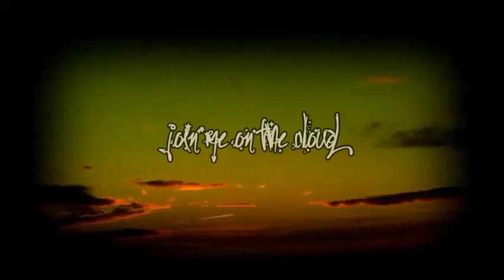BLUKAOS feat. LAST TRIED THERAPY & CRAIG BLACK MOORE - 80's (ate this)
Lyrics by Last Tried Therapy, Craig Black Moore and Blukaos
Piano, Keybs, Bass, Guitars, Programmings, Drums, Computer: Blukaos
Female vocals: Last Tried Therapy
Male vocals: Craig Black Moore
Computer voice: Blukaos

Recorded, mixed and produced by Blukaos
Recorded between December 2012 and June 2013 at the Blukhouse
Loops used in this track are played and recorded by:
Last Tried Therapy and Craig Black Moore
and given away as copyright-free samples for non-commercial uses.
For more from those artists and/or for all other loops uses please contact the artist @ looperman.com

Video assembled, mixed and produced by Blukaos
Thanks to Alex Free Stock Video Footage for all the beautiful images !

This song and video are for NON commercial or promotional money reasons !

Blukaos new (and still untitled) album is coming soon...

Lyrics:

"80's (ATE THIS)"

Inside
My side

Solutions to find

I cross my fingers
Hoping for some place
Look behind myself a deep ocean
A blue ocean
But I'm drowning
Inside
My side
...Solutions to find

Where have you been all this time ?
Inside, my side

What were you looking for ?
Solutions to find

You ate this hate...
Inside, my side

...And you've created the insight of love

I want to dance in the sky
I want to kiss the clouds
Everybody's allowed
Join me on the cloud

Inside my side...
You ate this ate

...solutions to find